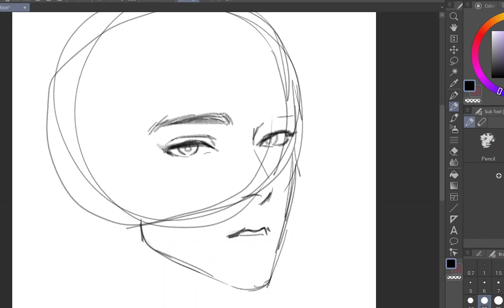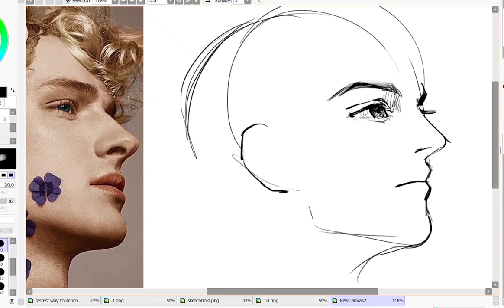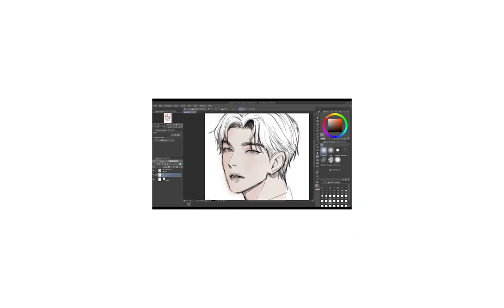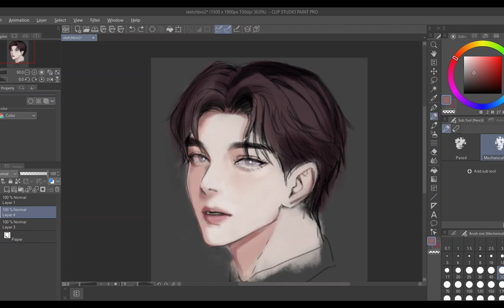HOW TO IMPROVE WITHOUT TRYING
how to improve your drawing skills much faster! art advice on how to get better at art without learning anatomy! learning this changed my art forever!

Equipment:
Pop filter
Graphics Tablet